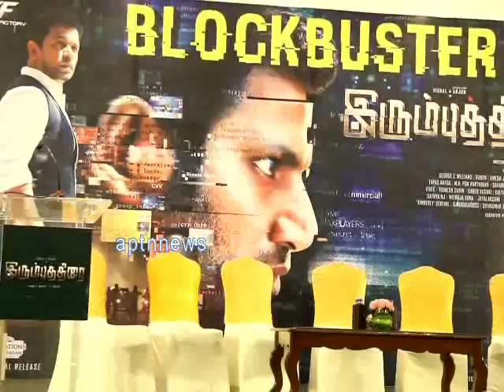VISHALS IRUMBUTHIRAI SUCCESS MEET,SUCCESS CAKE CUTTING